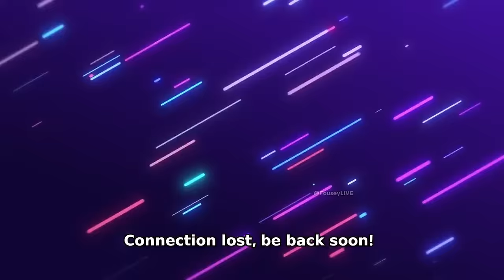I TRIED UBER WHILE LIVESTREAMING🚕😭🤣